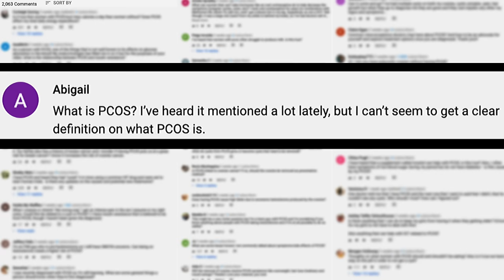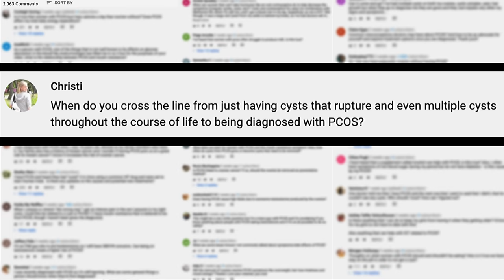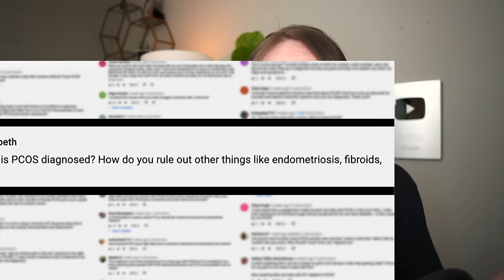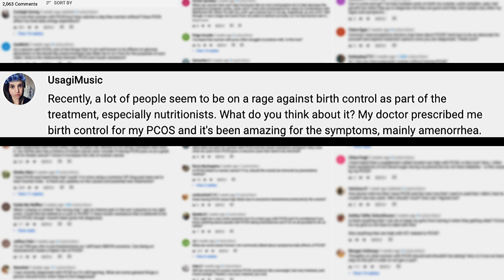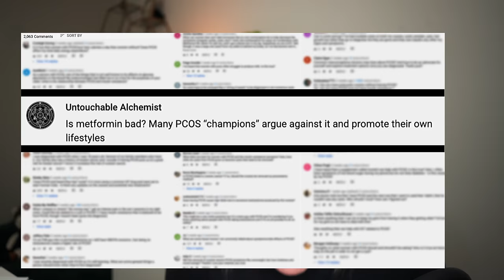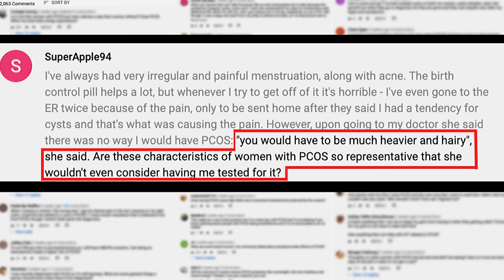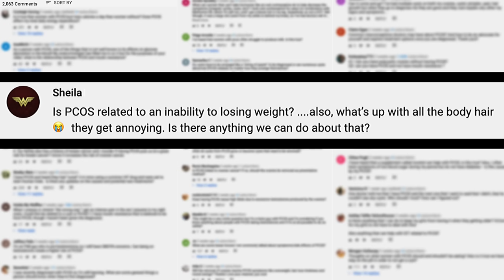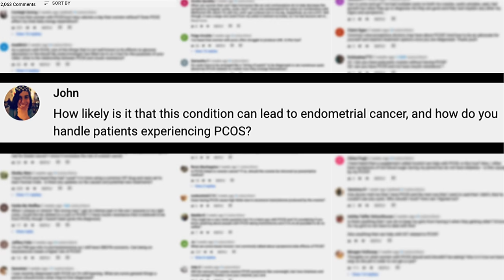5 Things Your Gynecologist Wants You To Know: PCOS Misconceptions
Gynecologist Dr. Danielle Jones correct 5 common misconception about PCOS or Polycystic Ovarian Syndrome. In this episode we go through the way PCOS works, the misnomer of cysts, whether you have to look a certain way, infertility, and so much more.

MAIL TIME

PMB 2308
6001 W Parmer Ln Ste 370